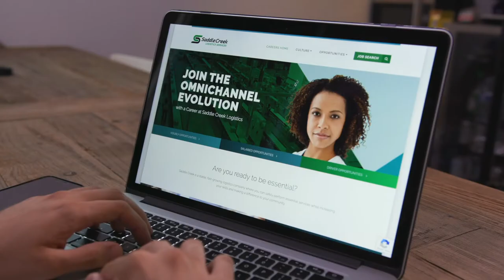Saddle Creek COVID Safety Practices- Live Action Explainer Video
2020 has been a strange year to say the least. Saddle Creek's number one priority during this time is the health and safety of their employees.

So we worked with them to create this video to show what steps they're taking to do just that.

Digital Brew is an award-winning explainer video company. We believe in forming connections through visual storytelling. Inspired by your ideas and goals, we craft explainer videos, commercials, documentaries and just about any type of video your company needs.